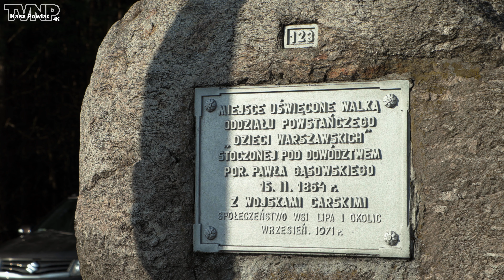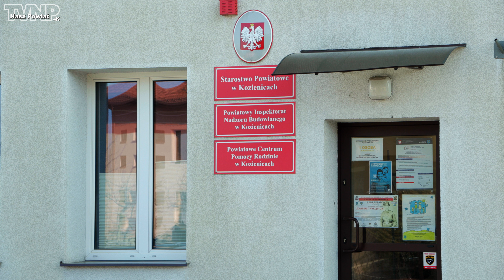Luty 2022 w "Naszym Powiecie" (TVNP 2022.03.03)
Zapraszamy do obejrzenia podsumowania lutego 2022 w "Naszym Powiecie". (Film z napisami dla niesłyszących).

00:00 Wstęp
00:23 Budowa SOSW w Kozienicach
01:18 "Asystent osobisty osoby niepełnosprawnej"
02:07 1,4 miliona zł na drogi powiatowe
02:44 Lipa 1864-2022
03:08 80 rocznica powstania AK
03:50 Narodowy Dzień Pamięci Żołnierzy Wyklętych
04:35 Solidarni z Ukrainą